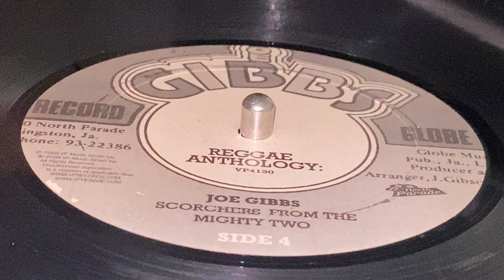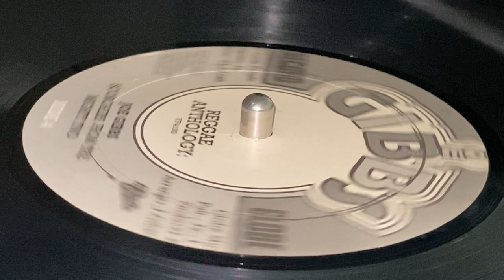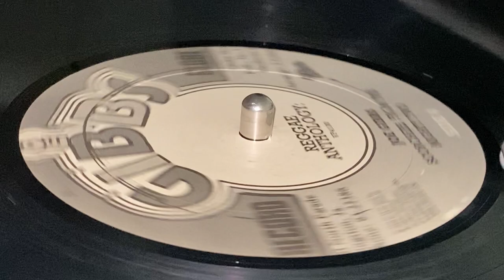DENNIS BROWN ~ Love Has Found Its Way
Prod : Errol Thompson, Joe Gibbs ~ JOE GIBBS RECORD GLOBE, 17 NOTRH PARADE ~ 2XLP (Scorchers From The Mighty Two, LP2 - Track D5) ~ 2008 ~ US ~ Love Has Found Its Way Riddim ~ Exe-Prod : Christopher Chin ~ (p) & (c) : VP Music Group, Inc. ~ Rec & Mix : Joe Gibbs Recording Studio by Errol Thompson ~ A&R, Compiled : Fidel "Twice" Luna ~ Coordinator : Donald Clive Davidson ~ Edited, Remastered : Don Clive Davidson, Fidel Luna, Paul Shields ~ Management : Olivier Chastan ~ Product Manager : Chris Goins ~
Guitar : Winston 'Bo Peep' Bowen, Eric Lamont, Lennox Gordon, Tony Chin
Percussion : Ruddy Thomas, Sticky
Tenor Saxophone : Tommy McCook
Trombone : Vin Gordon